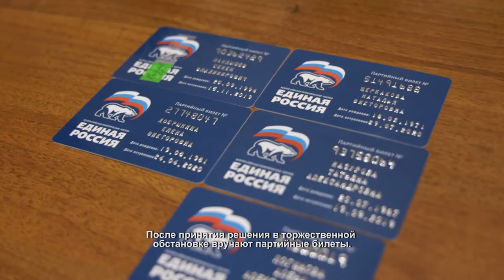15 химчан вступили в партию «Единая Россия». 01.04.2021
В рядах партии «Единая России» пополнение. В Химках провели традиционное мероприятие – вручение партийных билетов. Удостоверения новым членам вручали депутат Госдумы Ирина Роднина и депутат Совета депутатов Михаил Раев.